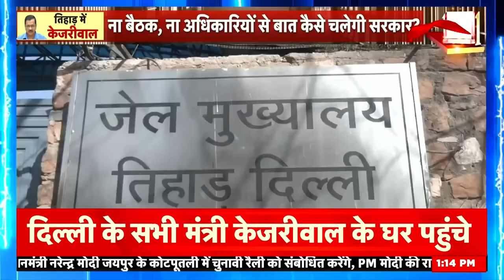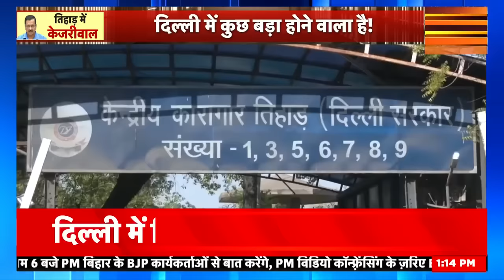Arvind Kejriwal in Tihar Jail | केजरीवाल के घर पहुंचे विधायक, होगा कुछ बड़ा | News18 Punjab